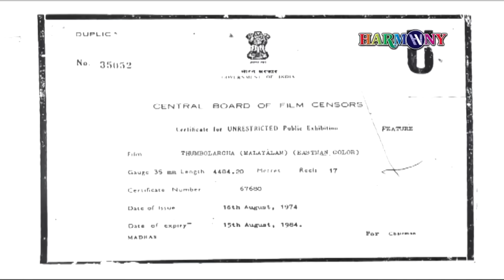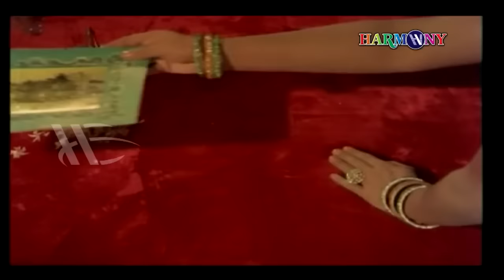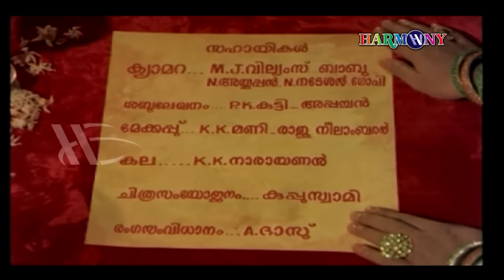Thumbolarcha Malayalam Full Movie | Kunchacko | Prem Nazir | Sheela | Srividya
Thumbolarcha is a 1974 Indian Malayalam film, directed and produced by Kunchacko. The film stars Prem Nazir, Sheela, Srividya and Thikkurissi Sukumaran Nair in the lead roles. The film has musical score and songs composed by G. Devarajan.

Directed by : Kunchacko
Written by : P. K. Sarangapani
Screenplay by : P. K. Sarangapani
Produced by : M. Kunchacko
Starring : Prem Nazir, Sheela, Srividya, Thikkurissi Sukumaran Nair
Edited by : T. R. Sekhar

|| ANTI-PIRACY WARNING ||